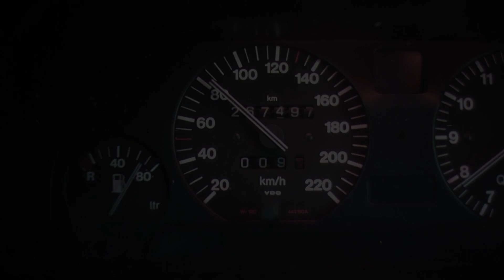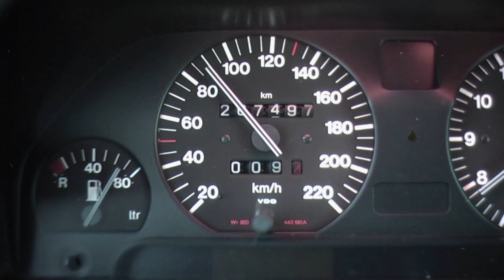UnBoxing - ROCKSERIES RKS N5252